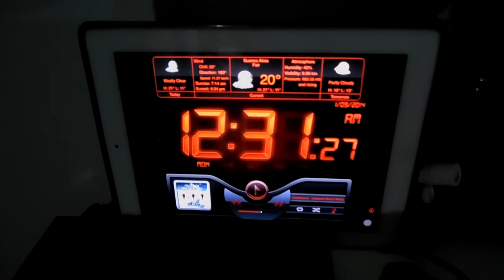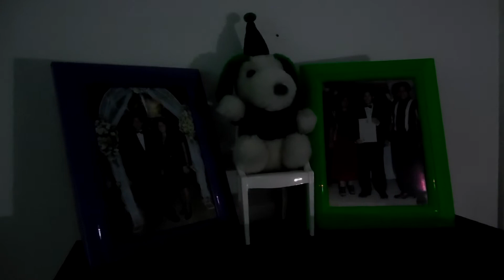GAME ROOM PARTY SETUP OCTUBER 2014